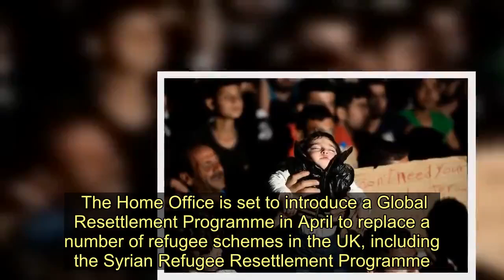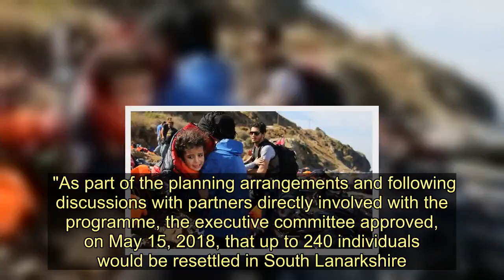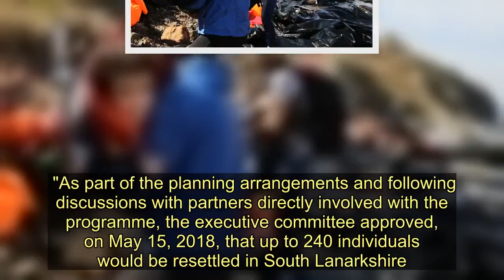Dozens more refugees could be resettled in council homes across South Lanarkshire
UP to 30 refugees from across the globe could be coming to South Lanarkshire in the next year if plans to participate in a new scheme are approved.  The Home Office is set to introduce a Global Resettlement Programme in April to replace a number of refugee schemes in the UK, including the Syrian Refugee Resettlement Programme.  Introduced in December 2015 in reaction to the Syrian Civil War, the programme has helped 47 families - 173 people in total - escape the violence by coming to South Lanarkshire.  More than 115,000 civilians have been killed as a result of the civil war which has forced more than 12.5 million people to flee since it began in March 2011.  Up to 5000 refugees from countries in North Africa, the Middle East and anywhere else should the need arise would be resettled in the UK.   South Lanarkshire Council's executive committee are set to discuss proposals to continue re-homing refugees on Wednesday, January 29.  A report by executive directors Danny Lowe (housing and technical resources), Tony McDaid (education) and Paul Manning (finance and corporate resources) included additional proposals to increase staff levels within the resettlement team and youth, family and community learning officers.   It said: "The current Syrian Refugee Resettlement Programme is designed to assist Syrians who have fled to countries neighbouring Syria as a result of the ongoing conflict in their home country.  "In order to qualify for the programme, individuals/families are classed as vulnerable where they are survivors of violence and torture, women and children at risk and those needing medical care.  "As part of the planning arrangements and following discussions with partners directly involved with the programme, the executive committee approved, on May 15, 2018, that up to 240 individuals would be resettled in South Lanarkshire.   "All funding for the programme comes from the Home Office, through the UK Aid budget.  "Given the positive outcomes and the ongoing humanitarian issues faced by Syrians and others, it is proposed that South Lanarkshire Council participates in the new Global Resettlement Programme from April 2020, for an initial period of three years, or until financial or immigration rules change.  "The Syrian Resettlement Support Team and two youth, family and community learning officers currently have temporary or seconded contracts.   "It is therefore proposed that the current posts become permanent within the housing and technical resources and education resources' establishments.  "It is proposed that a further refugee support officer and an administration assistant (part-time) are appointed to assist with the future programme."   Dozens more refugees could be resettled in council homes across South Lanarkshire
South Lanarkshire Council,Middle East,Hamilton,Immigration